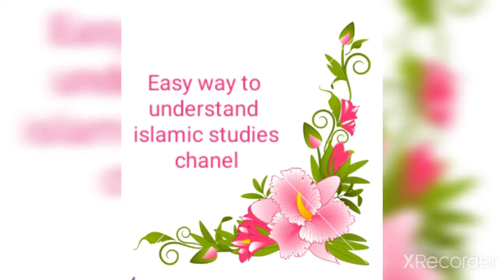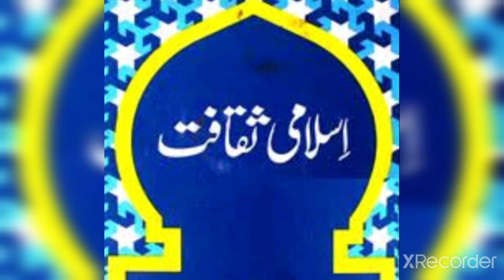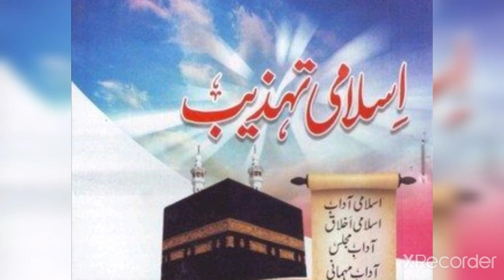islamic Culture اسلامی تہذیب#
searching for better value of your time or richness or the heart

you will find more than what you are looking for.

Easy way to understand islamic studies channel

Speaker!!! Mehvish parveen